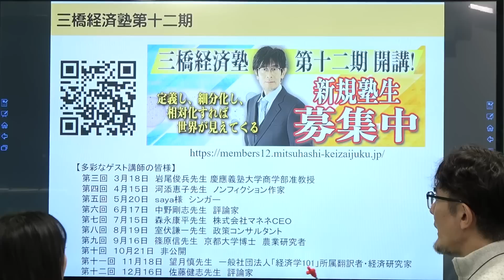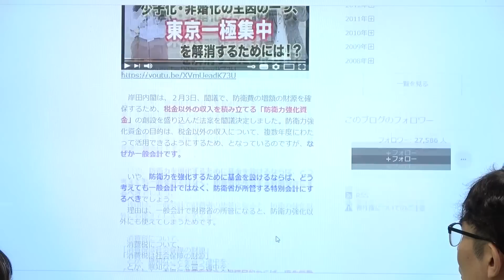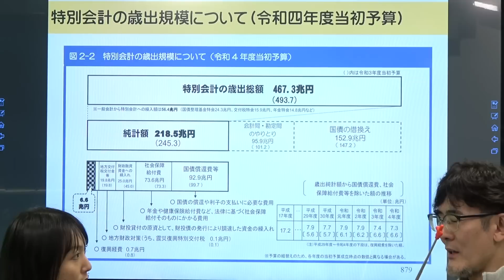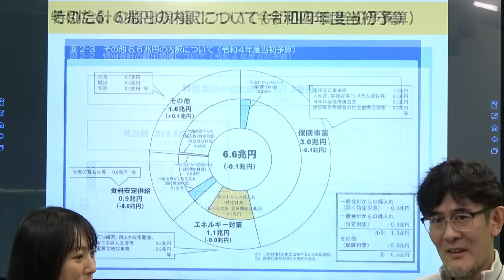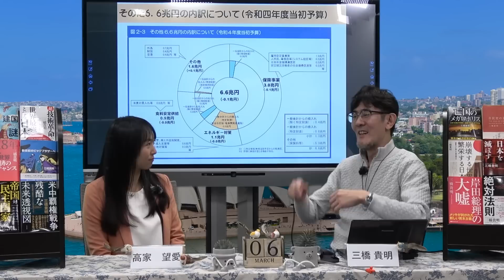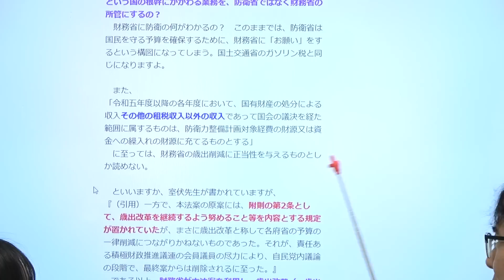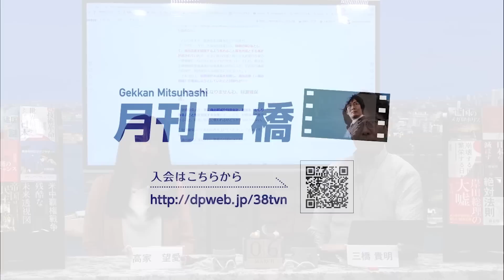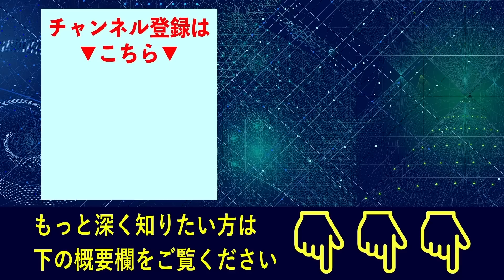奴らのカネをむしり取れ！財源確保法案と防衛力強化資金の真実！[三橋TV第673回]三橋貴明・高家望愛